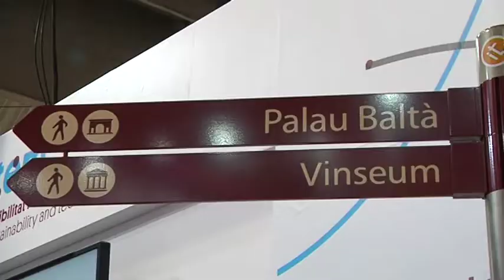Les TIC, clau per una gestió més eficient i sostenible en l'àmbit del medi ambient i el turisme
Les TIC, clau per una gestió més eficient i sostenible. Reptes i oportunitats en l'àmbit del medi ambient i el turisme